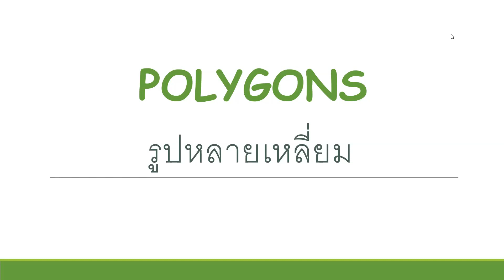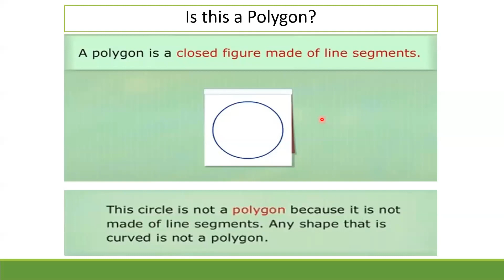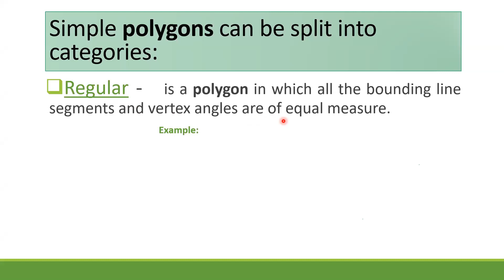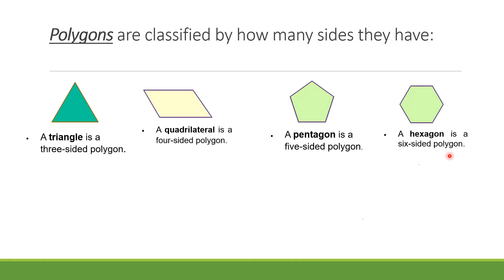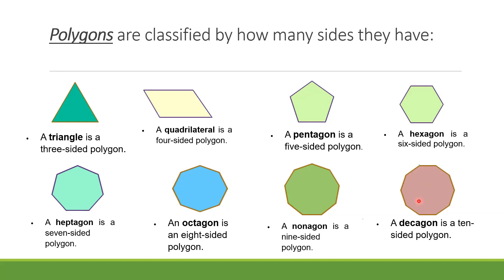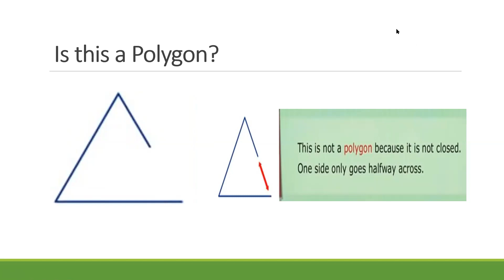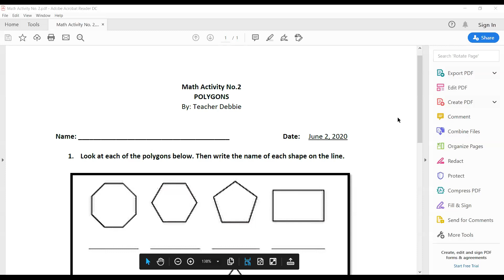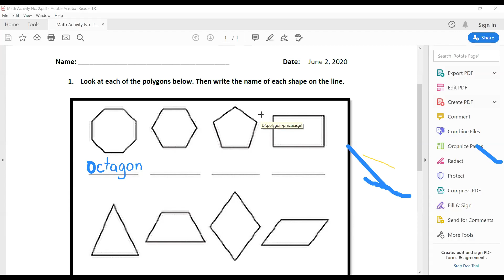Teacher Debbie : Math Primary 3 2/06/2020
Math Primary 3
Topic : Polygons